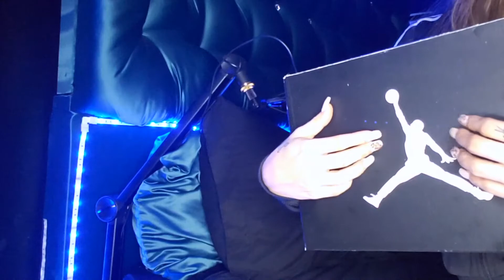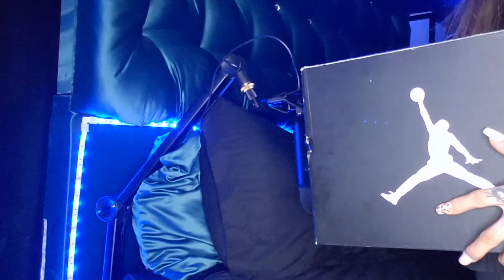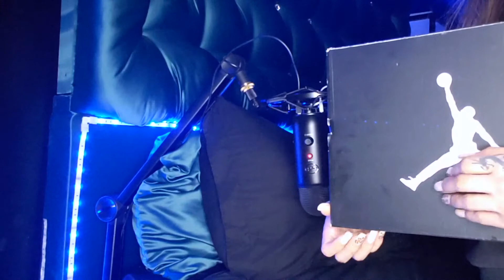ASMR| Shoe/Sneaker Collection #2 | Slow & Fast Tapping, Scratching, Shoe Box Sounds | (NO TALKING)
I hope you enjoy the part #2 to my shoe collection I focused more on the shoe/laces sounds rather then the box's for this vid..

If you'd like to further support myself & my Channel🌹

Timestamps
0:00 - Adidas Originals NMD R1
4:50 - Nike Air Max 90
8:20 - Jordan Flight 45 High

What is ASMR - (autonomous sensory meridian response) is a relaxing, often sedative sensation that begins on the back of the scalp/head & runs through the top of the spine moving down the body. It can be triggered by different sounds, visuals, & triggers. Others say the feeling is deeply relaxing, creating a calm relaxed state of euphoria & can even cause them to fall asleep. It has also been said that it can aid anxiety, depression, & insomnia..